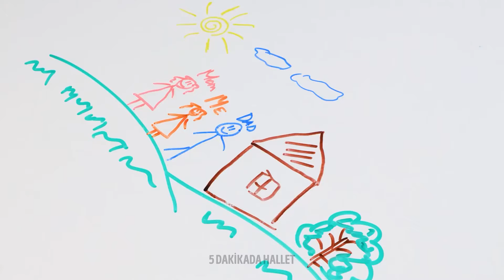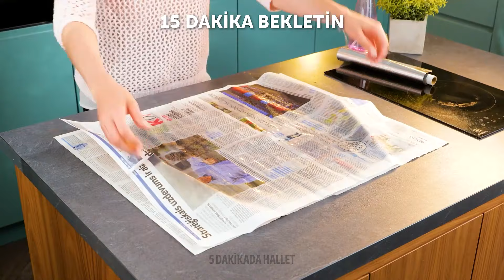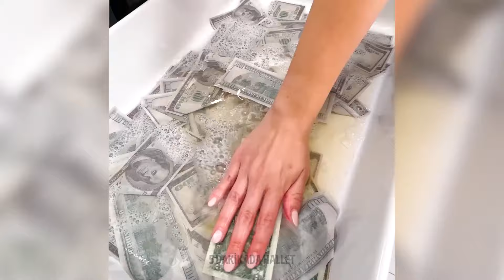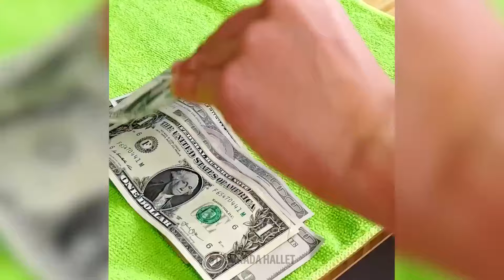PARILTI DOLU BİR EV İÇİN EN İYİ TEMİZLİK İPUÇLARI & TÜYOLAR 🧼🏡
Hızlı hilelerden derin temizlik sırlarına kadar, bu fikirler temizlik rutininizi çocuk oyuncağı haline getirecek. 🧹🏠